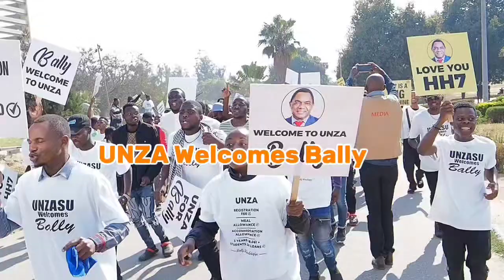UNZA WELCOME BALLY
to zambian news channel for more latest news in zambia.